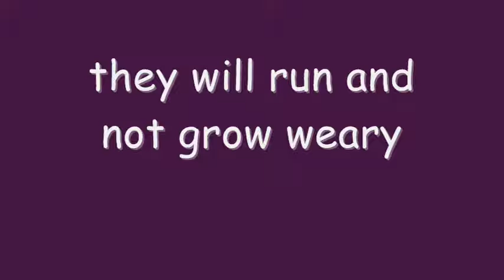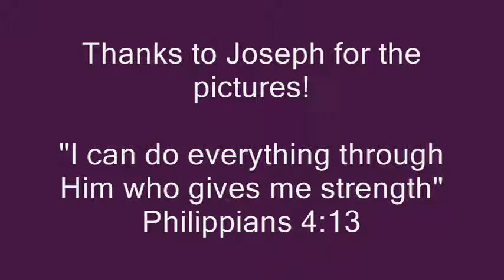Eagles track 2009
This is a video tribute to the KWCHEA Eagles, our track and field team who soared this season!